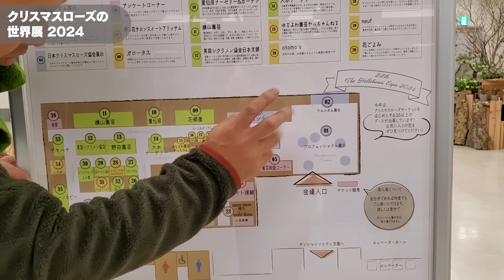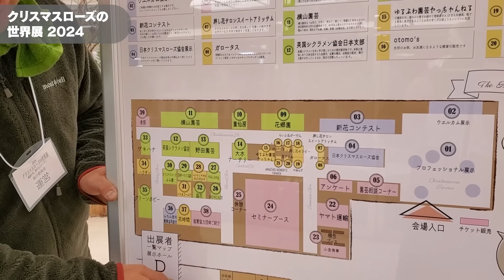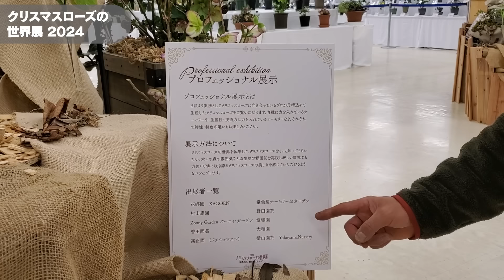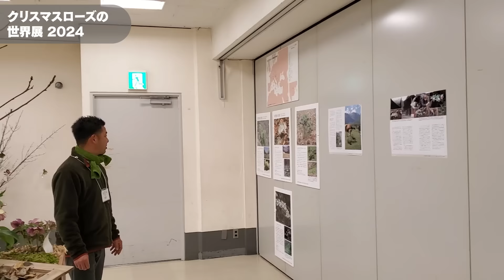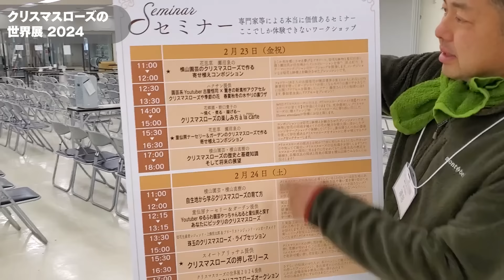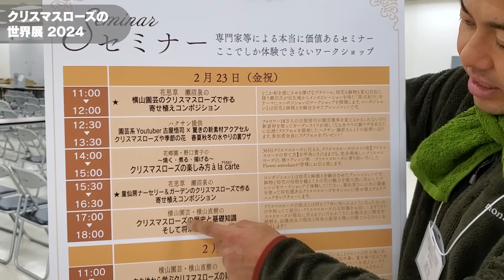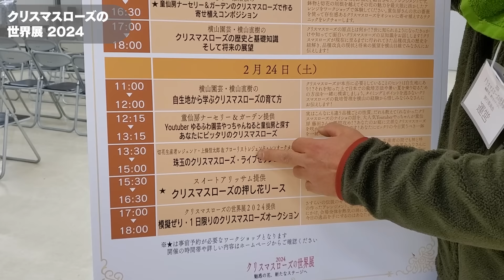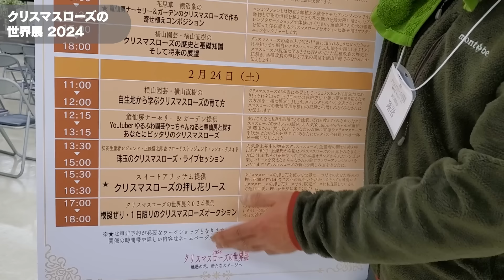クリスマスローズの世界展 2024◆横山園芸 公式◆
日本最大級のクリスマスローズ展示会
クリスマスローズの世界展 2024 〜魅惑の花、新たなステージへ〜

たくさんのご来場、誠にありがとうございました。

The world of Helleborus expo in Japan 2024.